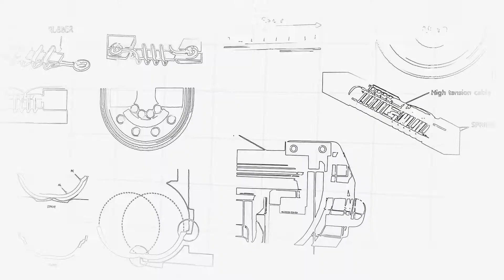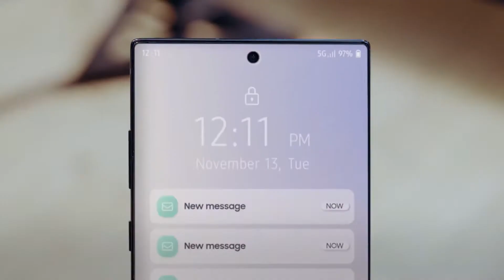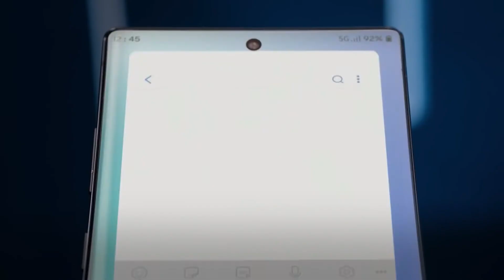Samsung galaxy note 20 first teaser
in the video you will see the first teaser of the samsung galaxy note 20 ultra
and the exynox processor for the pc models and laptops